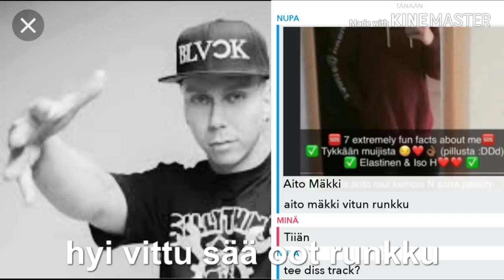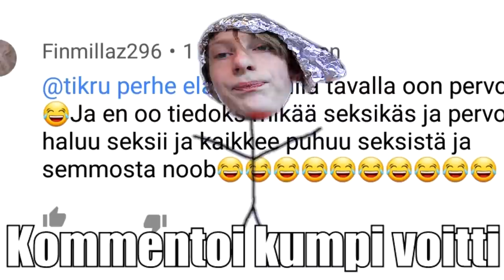Anttuboy VS Aito Mäkki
Tässä videossa jusu puhuu anttuboyn ja aidon mäkin välisestä meemisodasta.